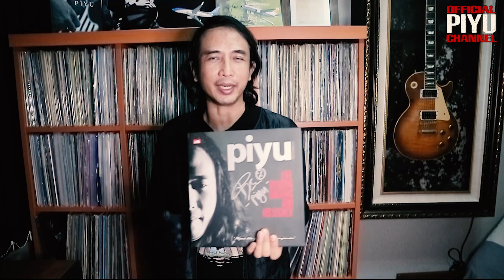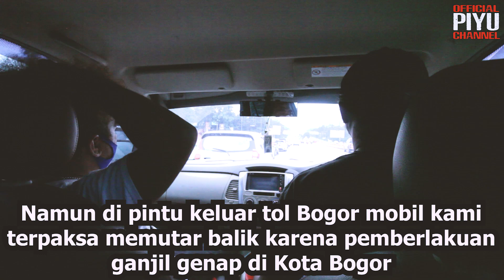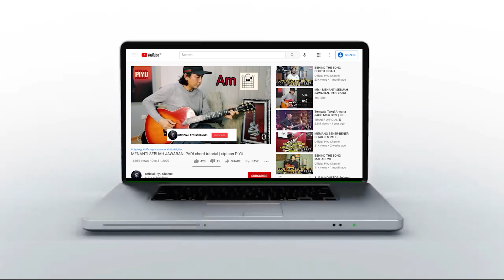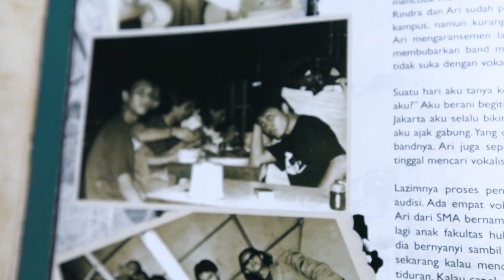JOHN ANGEL MELANGGAR GANJIL GENAP DI BOGOR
SALAM HARMONI